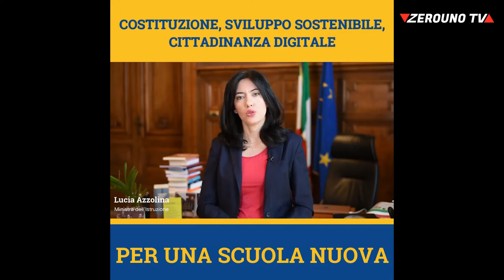Lucia Azzolina da settembre l’Educazione civica tornerà obbligatoria dalla scuola dell’infanzia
Educazione civica tornerà obbligatoria dalla scuola dell’infanzia sino alla scuola secondaria di secondo grado